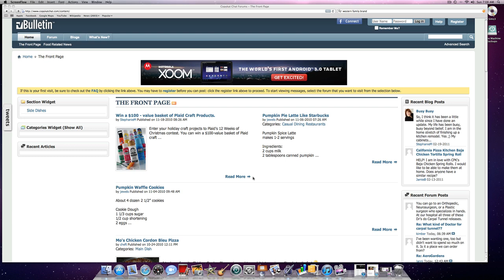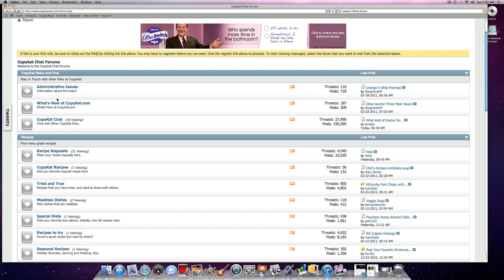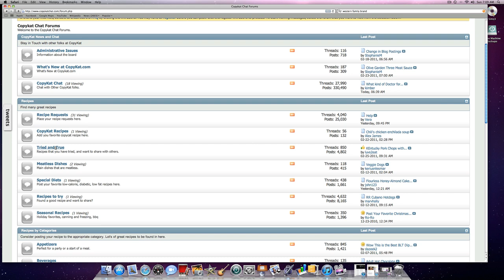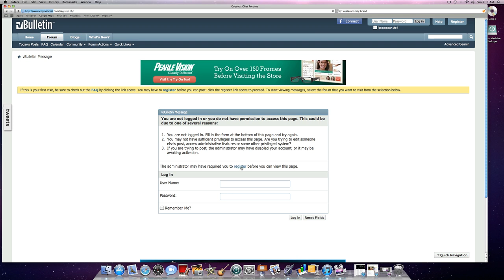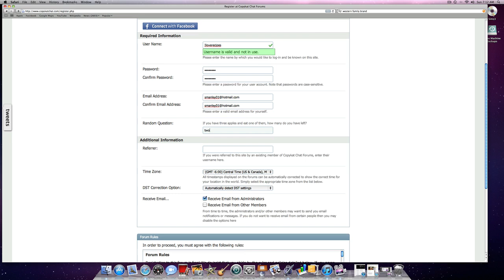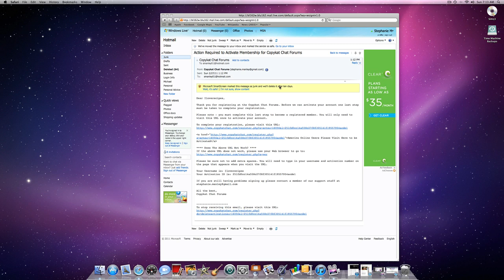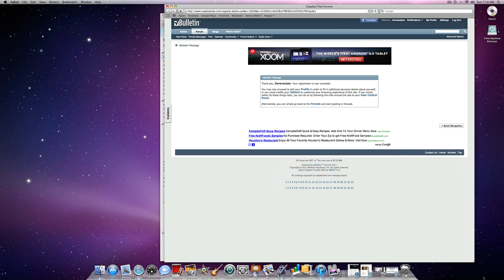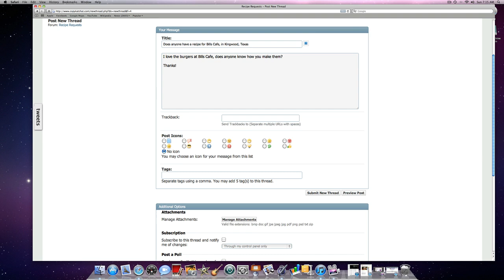How to Use the Message board at CopyKatChat.com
You can  see how to use the message board at Copykatchat.com